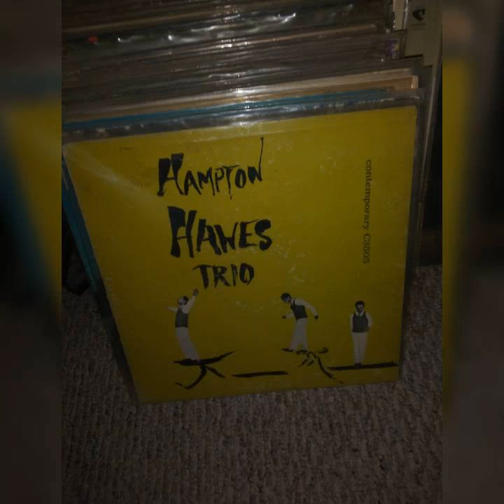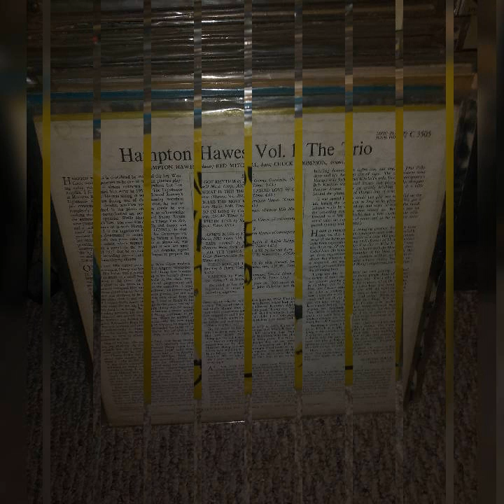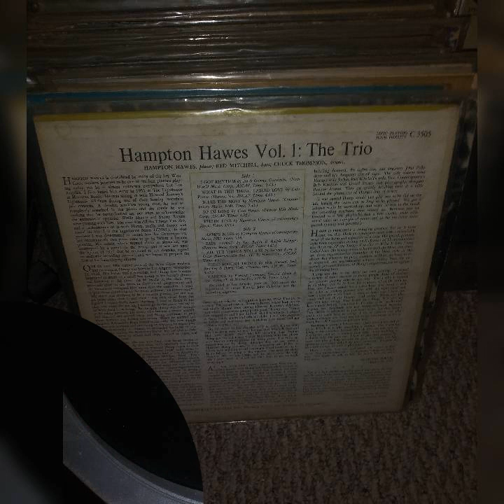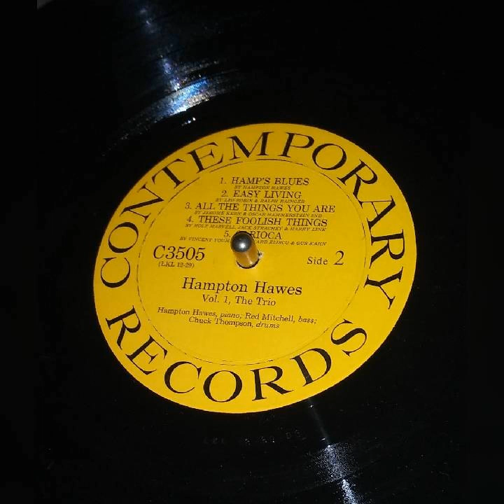HAMPTON HAWES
1955 from his debut album here...